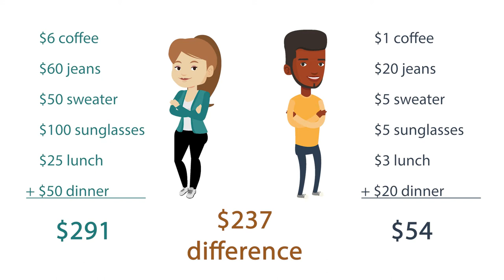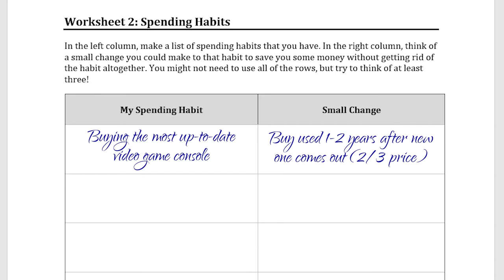Adulting 101: Financial Literacy Program--- Session 3, Saving More and Spending Smarter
One of the things that you can control about your own finances is by being selective about what particular items you purchase.  In this video, you'll learn how to adjust your spending habits and how to instill basic saving habits.

This is the fourth video in  a 10-part educational program.  For the best educational experience, watch the videos in order in our "Adulting 101: Financial Literacy Program" playlist [include link here] and follow along with our program folder (which you can pick up from the Portage Lake District Library or the Michigan Tech Employees Federal Credit Union, or you can download the PDF version here: [include link to where downloadable content is available on website]